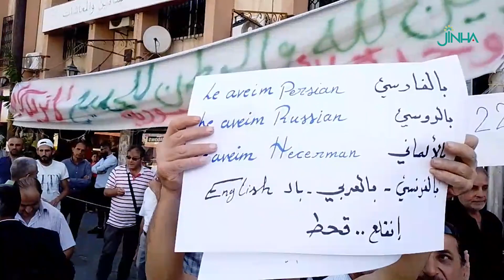نساء السويداء تطالبن بتطبيق القرار الأممي 2254